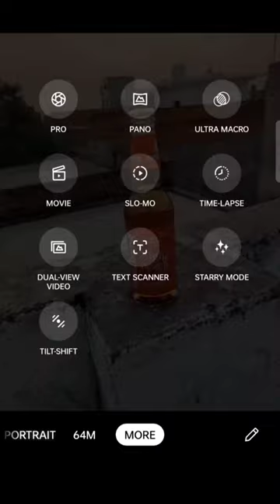creative mobile photography capture product_coolberg.non. alcoholic.beer.